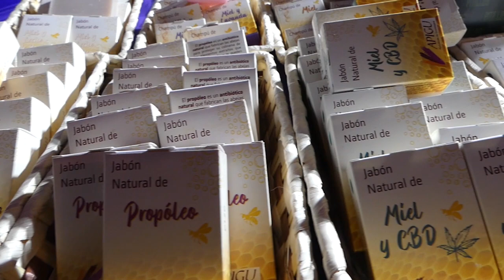Descubre cómo se vivió el mercadillo navideño de Brihuega 🎄